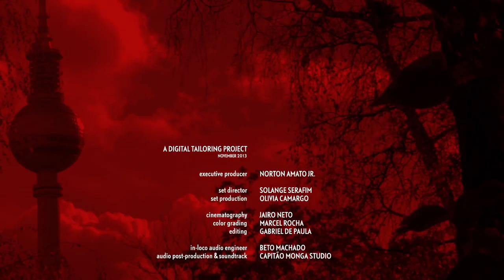Pavel Pavlov @zka11 interview at Destination Berlin #2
Destination Berlin is a presentation of selected foreign artists working in Berlin, Germany.

Project created and curated by Alfaiataria Digital: alfaiataria.net